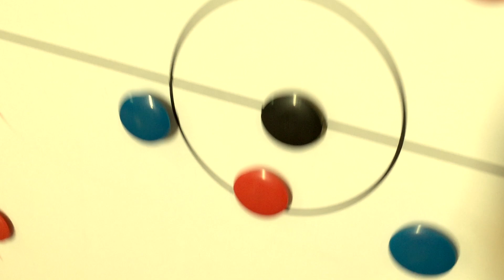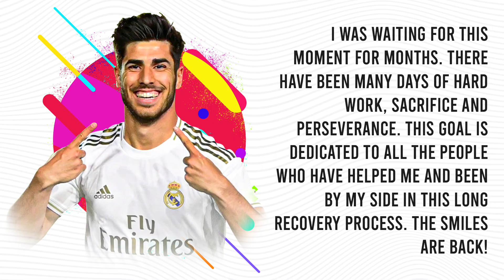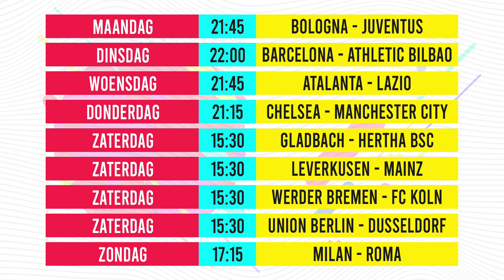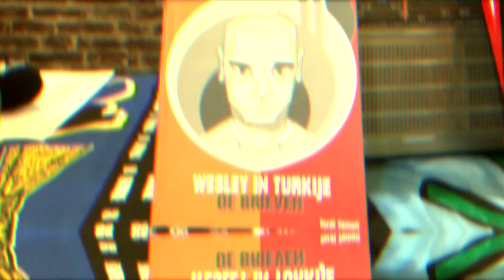FC BUITENLAND S04E02: Te veel leunen op Messi en Arsenal is Arsenal!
In de nieuwste FC Buitenland praten Jaron, Armin en Willem met Sander Westerveld. De ex-keeper van Liverpool vertelt over het aanstaande kampioenschap in de Premier League, waar Arsenal overigens weer eens dramatisch is. Ook is er uitgebreid aandacht voor de titelstrijd in Spanje, waar Real Madrid en FC Barcelona het erom doen. Wordt het Messi, of toch Benzema?

🎙️ Pantelic Podcast
🎙️ Lo Stadio
🎙️ Podcasten met Petersen
🎙️ FC Afkicken
🎙️ Vanaf de Tribune
🎙️ Peesjeveepodcast
🎙️ Row Z